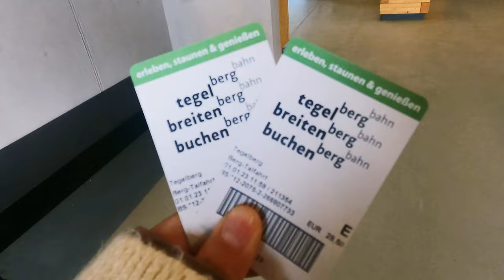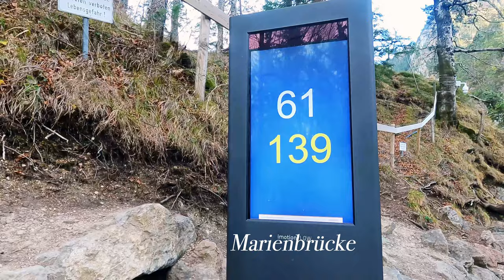Neuschwanstein Castle 🏰 + challenging hike, Tegelberg cable car experience and Füssen Town Center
Camera we used:
Go pro Hero 9
Cam stick/underwater

00:00-00:29 - Teaser
00:30-00:53 - Intro
00:53-02:57 - Tegelberg / Cable Car
02:57-04:34- Let's start the hike!
04:35-09:09:15- The highlight of the hike!
09:16- 09:40- Coffee Break at Tegelberg Restaurant
09:41-11:01- Where to stay in Füssen?
11:30-14:34- Hiking to Neuschwanstein Castle
15:01-16:31- Neuschwanstein Castle
16:32-17:48- Marienbrücke/ Best View of the Castle
17:48-18:53- Hohenschwangau
18:54-20:43- Füssen Town

Plast Ark- VLLO App